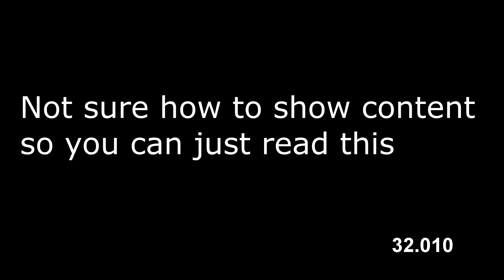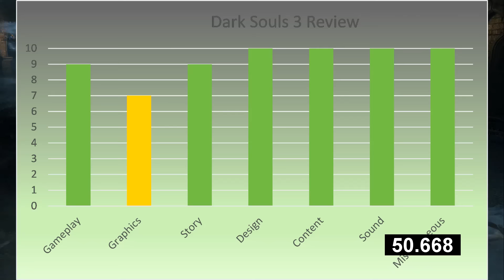60 Second Reviews: Dark Souls 3 (Only Early Game Spoilers)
Hey Guys, I've been meaning to start this series for a while and was waiting for the perfect game to start it out with. As a Souls fan I thought Dark Souls 3 would be perfect. Just so you know how my ratings are based. 6 or 7 is for average to good games, 8 is for really good games with just a little missing that would give them a 9. In my opinion, 9's should only be given maybe 3 or 4 times a year and 10's once a console generation.